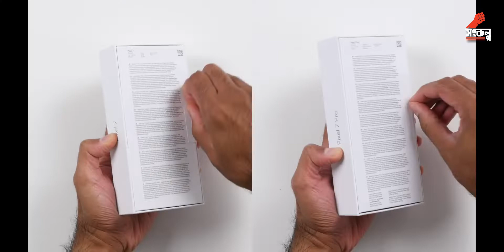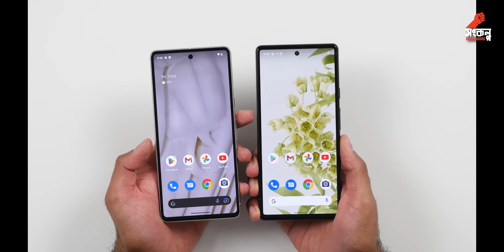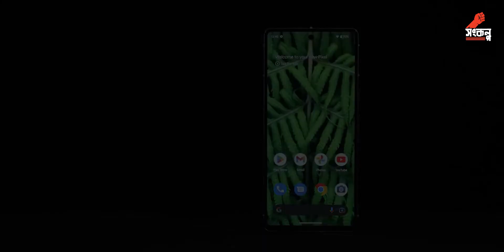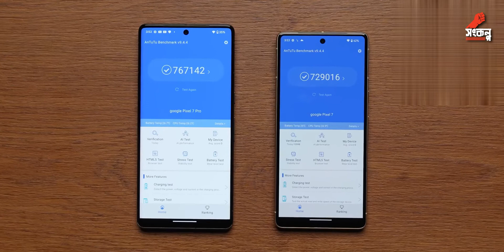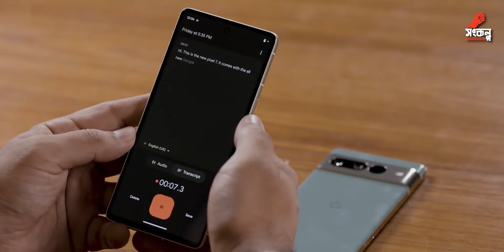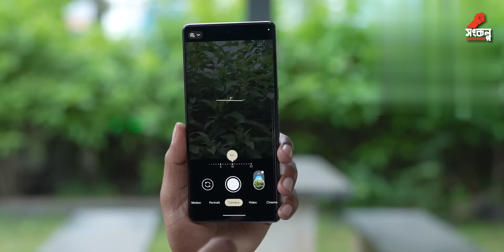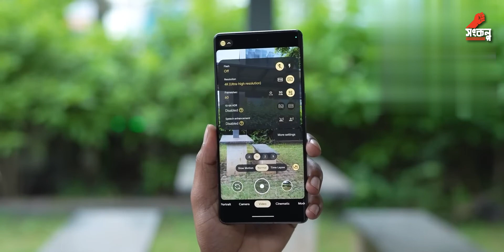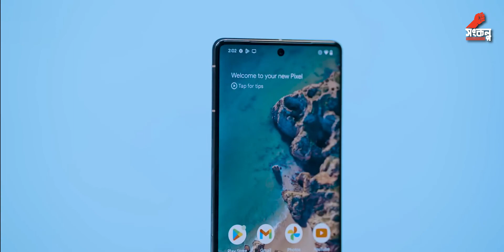Google Pixel 7 & Pixel 7 Pro Unboxing-Bangla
Google launched their Latest Flagship Pixel 7 and 7 pro in India.
Here is Google Pixel 7 and Pixel 7 pro Indian Retail Unit Unboxing packs 90 & 120Hz OLED Display, Android 13 with clean Android features.
Last year’s Pixel 6 series was a full reboot of Google’s smartphone ambitions. The company introduced a brand new hardware design with the now-iconic visor camera bump, a revamped interface that changes colors based on your wallpaper, and a new Google Pixel 6 Pro model that looks and feels distinct from the regular version. With such a big shift behind us, it’s great to see that Google is sticking to its guns with the Pixel 7 and Pixel 7 Pro. The Pixel 7 is a continuation and refinement of the trend that the Pixel 6 first introduced, making it one of the best Android phones out there.
Much like what Android 13 was to Android 12, so is the Pixel 7 to the Pixel 6. It’s a refined, more beautiful piece of hardware that does away with some of the biggest annoyances of its predecessor while staying true to Google’s features-over-specs vision behind the Pixel lineup. It has some weight to bear, with Google positioning the Pixel lineup as its vision for Android, but based on our time with the phone, we’re confident that Google has delivered.
The Google Pixel 7 sticks with what made the Pixel 6 a success, down to design, camera setup, and processor choice. The refinements across the board make it a worthy upgrade, though, and a continuation of Google's excellent in the smartphone department. This is the phone to get when you want Google's vision for Android.